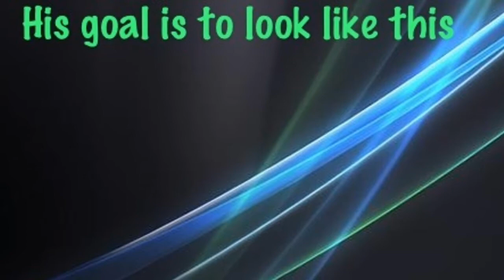Miguelito First Day At The Gim